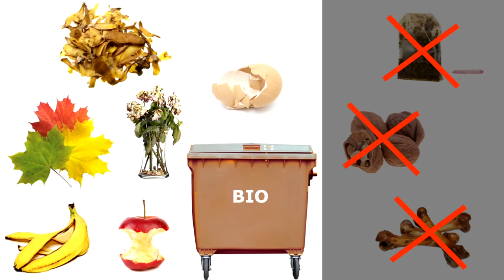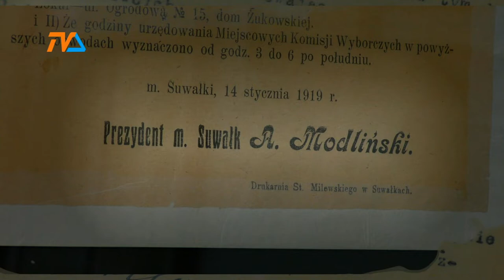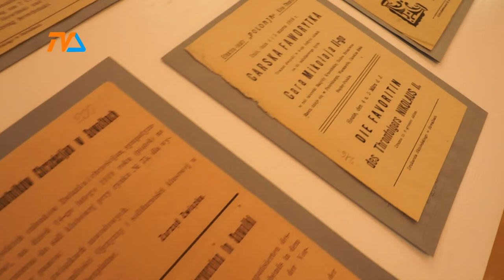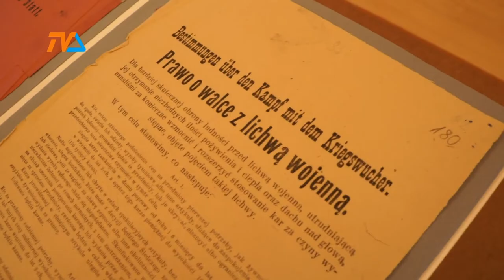Suwałki. Droga do niepodległości odc. 3 |TVSUWAŁKI